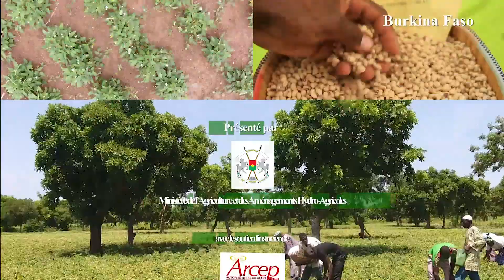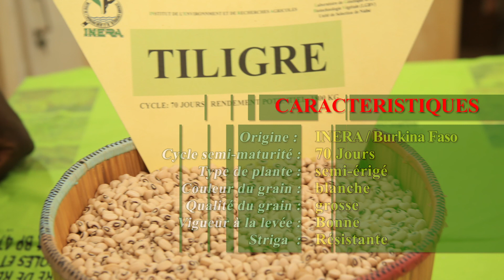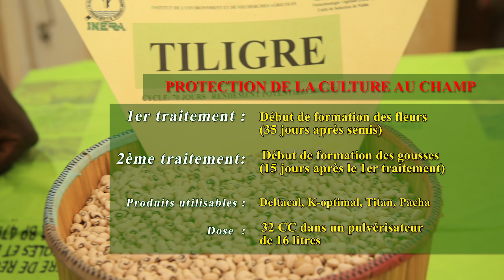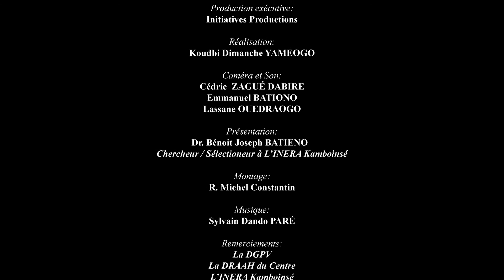20 Tiligre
L’INERA a mis en place de nouvelles variétés de niébé pour répondre aux besoins des producteurs. Elles présentent certaines performances et avantages par rapport aux variétés traditionnelles. Parmi celles-ci, il y a la variété Tilgré qui est beaucoup appréciée par les producteurs. C’est une variété à port semi-érigé avec un cycle de 70 jours, ayant une bonne vigueur à la levée, résistante au striga et tolérante à la sécheresse. Ses graines sont grosses de couleur blanche avec un rendement grain potentiel de 2000 kg/ha et un rendement grain moyen en milieu paysan de 850 Kg/ha. Cette variété a pour aire de culture les régions du Centre, du Centre-Ouest, du Nord, de l’Ouest et du Sud-Ouest.
Pour réussir une bonne production agricole, le producteur doit respecter le paquet technologique qui l’accompagne. Cette vidéo permettra de montrer les avantages de l’utilisation de cette variété.